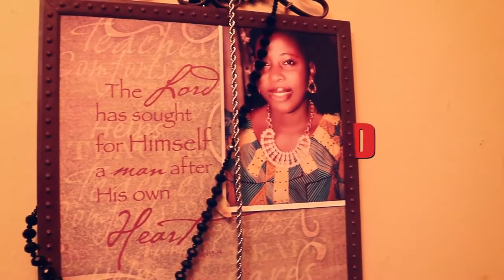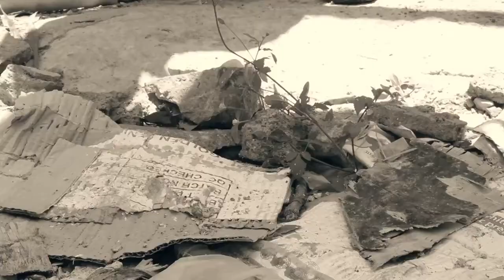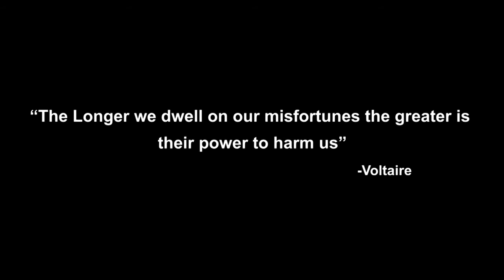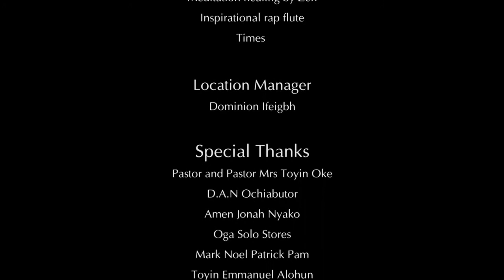Estranged an anti suicide short film by Joshua Oke D.O.P @ horlarofficial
ESTRANGED AN ANTI SUICIDE SHORT FILM BY Joshua Oke, D.O.P @ IBITOYE OLAYINKA